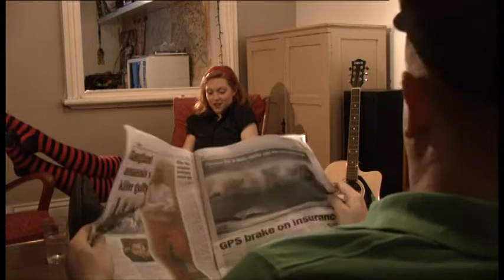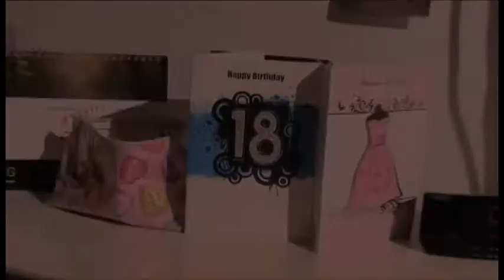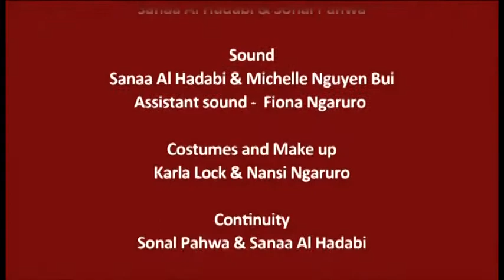Red Delicious short film - A modern tale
A short film made by my group at COFA
Film used found footage from Twin Peaks